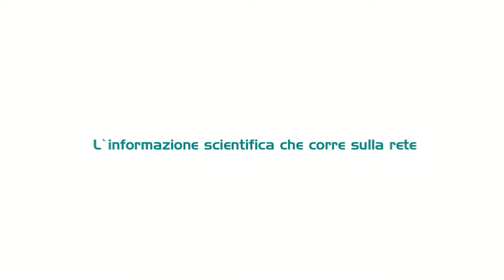Resistenza antibiotica, intervista alla Prof.ssa Stefani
Sulla resistenza antibiotica, Medicalive Magazine ha intervistato la professoressa Stefania Stefani, Ordinario di Microbiologia, responsabile laboratorio di microbiologia molecolare e di studio delle resistenze agli antimicrobici presso il dipartimento di Scienze Microbiologiche dell’Università degli Studi di Catania